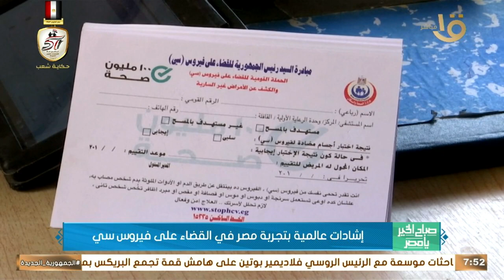إشادات عالمية بتجربة مصر في القضاء على فيروس سي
صباح الخير يا مصر | إشادات عالمية بتجربة مصر في القضاء على فيروس سي